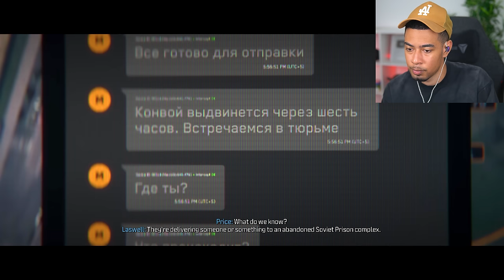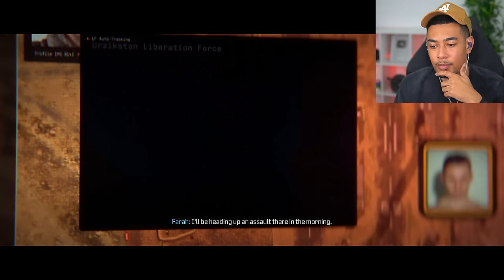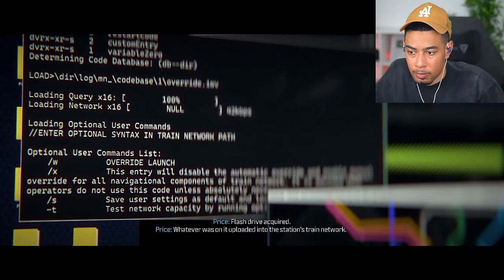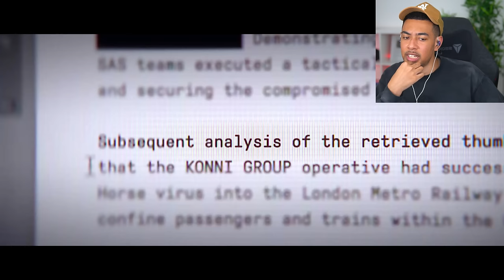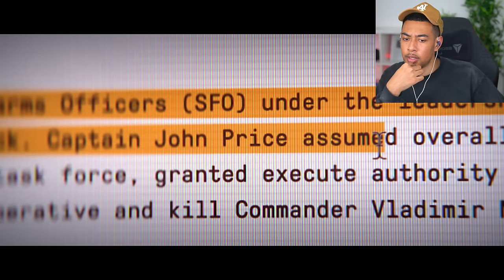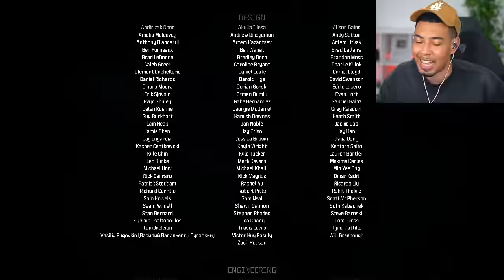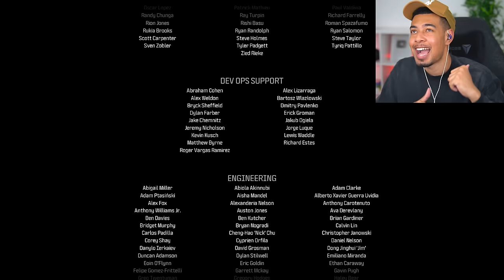It Didn't Have to End Like This.. (MODERN WARFARE 3 CAMPAIGN ENDING)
Welcome to the finale of the Call of Duty Modern Warfare 3 (2023) Campaign. I've honestly loved playing through this and experiencing it with you all.